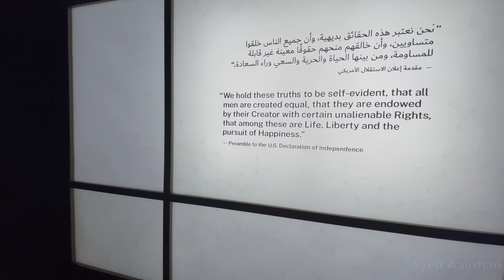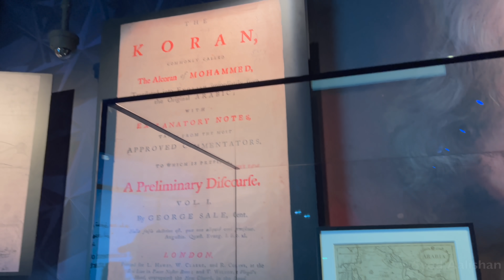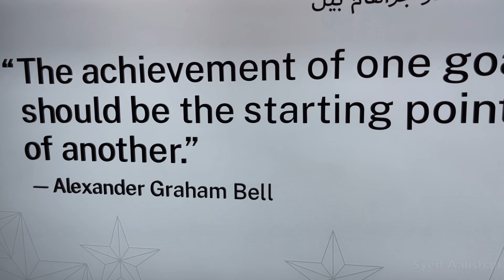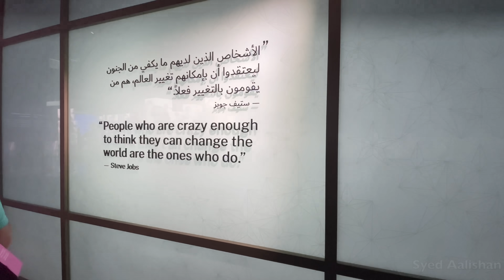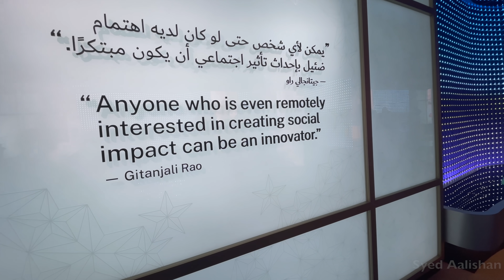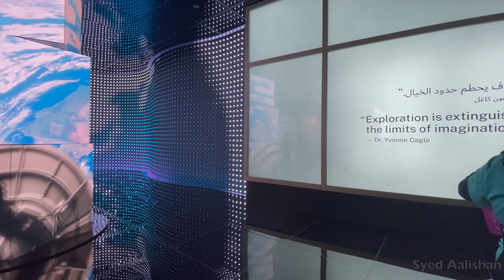🇺🇸 USA Pavilion | Inside Compete Tour | Expo 2020 Dubai (2021) | SpaceX Rocket & Mars Rover | 4K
Enjoy Inside complete tour (Day 01) of United States of America Pavilion in Expo 2020 Dubai UAE in 4K UHD featuring SpaceX Falcon 9 first stage.
USA’s freedom enables creativity, innovation and opportunity

Dynamic and always changing
Showcasing a dynamic society that has shaped the modern world and supports freedom and prosperity for all.

- Experience American freedom in action from the comfort of a moving walkway
- Sit, relax, and enjoy an eight-minute looping show that takes place in the ceiling of the pavilion
- Grab a taste of American food and culture

What to expect:
- Moving walkway: mobility in Action
- Main exhibit: freedom creating the future
- Main show: the sky is no longer the limit
- The courtyard